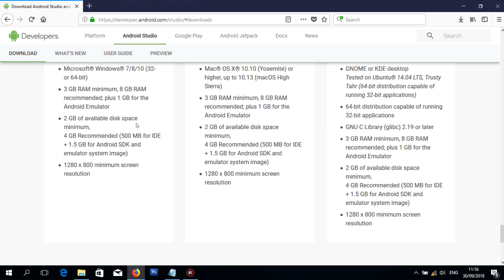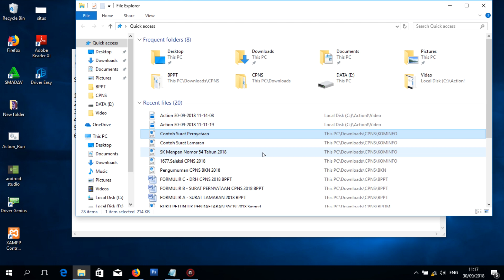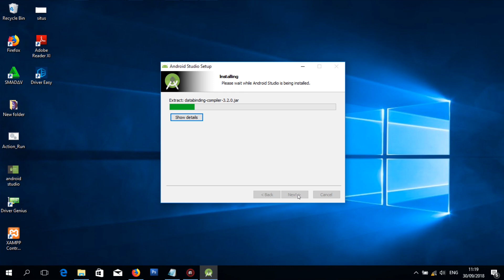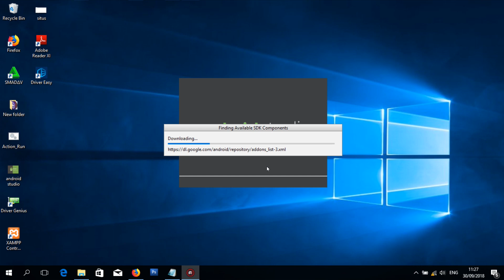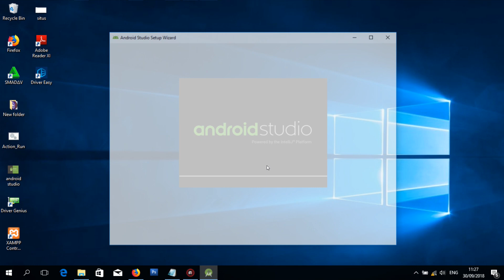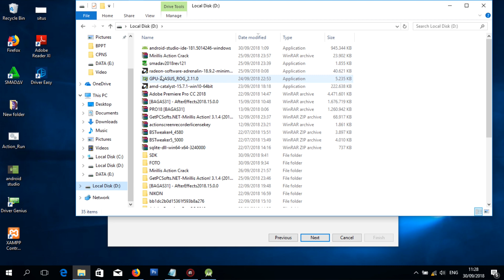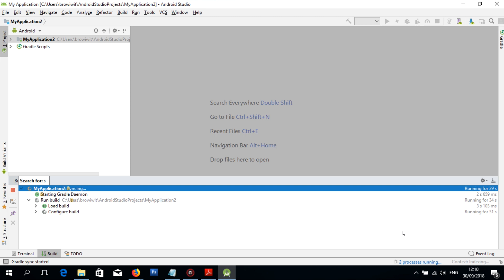CARA INSTALL ANDROID STUDIO DAN SDK OFFLINE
Pada video ini saya ingin membagikan cara untuk menginstall Android Studio dan SDK nya secara Offline, tentunya setelah anda mendownload aplikasinya di website resmi android developer.

Ada beberapa tahapan yang perlu diperhatikan yaitu :
1. kita download semua filenya dahulu Android Studio dan SDK nya
2. Install Android Studionya
3. Harus koneksi ke internet untuk dapatkan list reponya Copy file   SDK nya ke folder c:\Users\namauser\AppData\Local\Android\Sdk
(Caranya sudah di jelaskan lewat video))
5. Install seperti biasa jika dan matikan koneksi Internetnya